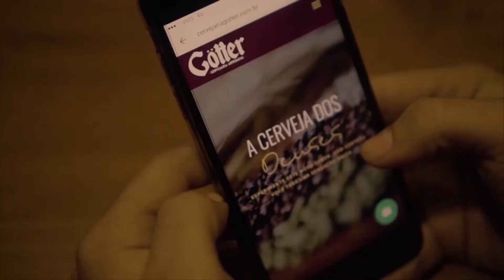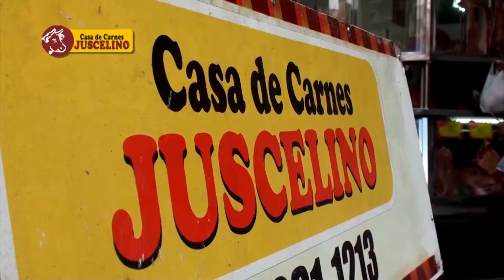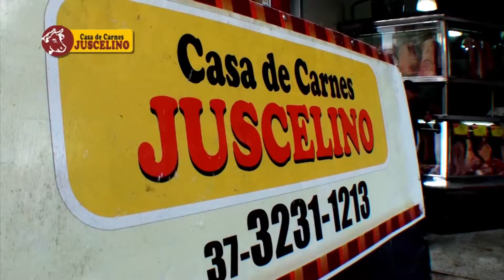Receita da semana do Pioneiro 25.08.17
No Mistura Fina de 25.08.17